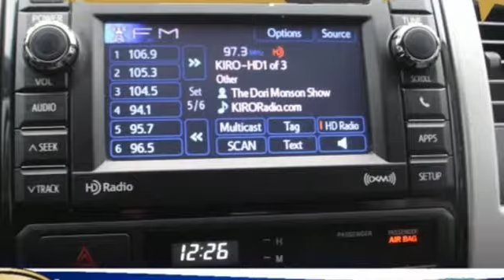Used 2013 Toyota Tacoma Tacoma WA Seattle, WA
Year: 2013
Make: Toyota
Model: Tacoma
Trim: LTD,DBL,4WD,LTHR,AT
Engine: 6 Cyl. 4.0L
Transmission: Automatic
Color: Silver
Mileage: 59166
Stock #: F81050A
VIN: 3TMLU4EN0DM110871
LIMITED TACOMA 4WD WITH GREAT MILES ONLY 59K HURRY IT WILL NOT LAST! Silver Streak Metallic 2013 Toyota Tacoma V6 4WD 5-Speed Automatic with Overdrive 4.0L V6 EFI DOHC 24V LIMITED, 4WD, DOUBLECAB, LEATHER, AUTOMATIC, SUPER NICE TRUCK, 115V/400W Deck Powerpoint, 18 Chrome Clad Alloy Wheels, Auto-Dimming Mirror, Chrome Door Handles, Chrome Grille Surround & Rear Bumper, Chrome Power Mirrors, Class IV Hitch, Color-Keyed Front Bumper & Overfenders, Compass & Outside Temperature Gauge, Convenience Package, Convenience Package Option 1, Cruise Control, Driver Lumbar Support, Dual Sunvisors w/Mirrors & Extenders, Fabric Seat Trim (FQ), Fog Lamps, Front Fog & Driving Lamps, Heated Sport Seats, Leather-Wrapped Steering Wheel & Shift Knob, Limited Badge, Limited Grade, Limited Package, Metallic Tone Instrument Panel Trim, Privacy Glass, Radio: Display Audio w/Nav/Entune & JBL, Remote Keyless Entry System, Sliding Rear Window, SofTex Leather Seat Trim, SR5 Badging, SR5 Package, Stainless Steel Exhaust Tip, Steering Wheel Audio Controls, Tailgate-Handle Integrated Backup Camera, Towing Receiver Hitch, Variable Speed Wipers.253-620-7818Awards:* ALG Best Residual Value * 2013 KBB.com Best Resale Value Awards * 2013 KBB.com Brand Image Awards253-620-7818Reviews:* Powerful and fuel-efficient engines; wide variety of body styles and trims; impressive build quality; full-size truck utility in a smaller package. Source: Edmunds* If you're looking for a proven pickup that is as capable as it is stylish, the 2013 Toyota Tacoma deserves your attention. Nearly as capable as a full-size pickup but without the extra bulk and fuel consumption, the Tacoma fits a lot of needs. Source: KBB.com

Address:
3606 South Sprague Avenue